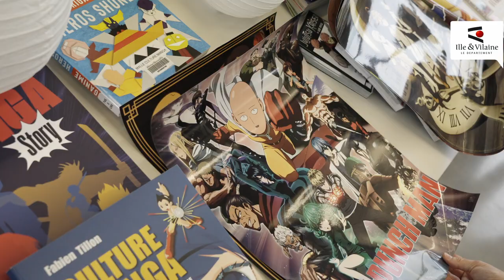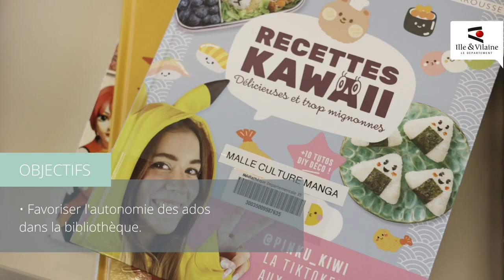Malle Culture manga et malle Dessine ton manga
Outils d'animation 2024 @MDIV35
vidéo @chloegwinner